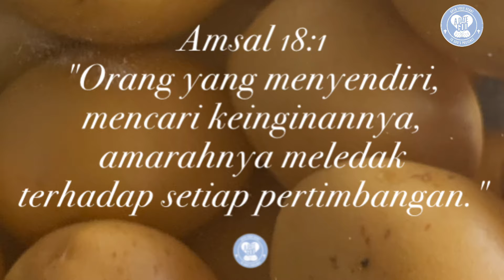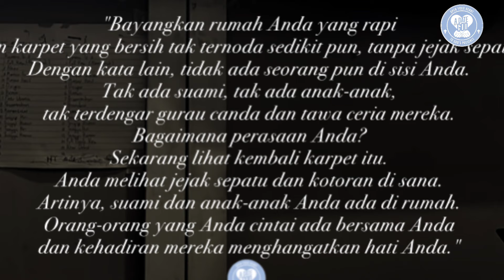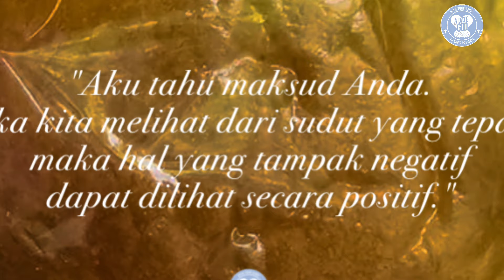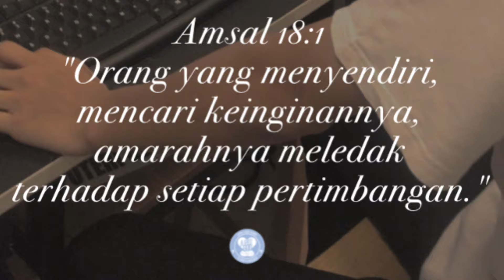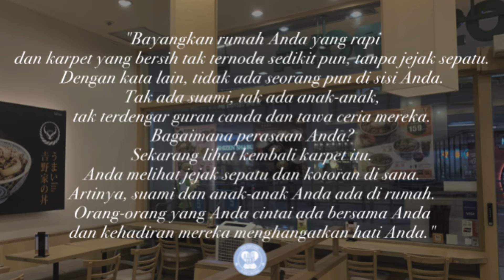Kasih mesra keluarga dirasakan melalui suatu hal yang sempurna, namun juga dalam ketidaksempurnaan.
Amsal 18:1
"Orang yang menyendiri,
mencari keinginannya,
amarahnya meledak
terhadap setiap pertimbangan."

Ada seorang ibu rumah tangga yang memiliki seorang suami dan empat orang anak.

Wanita ini adalah istri sekaligus ibu yang sangat tanggap dan cekatan. Ia mampu melakukan berbagai pekerjaan rumah tangga. Ditambah lagi ia adalah tipe wanita perfeksionis dalam segala hal.

Semua yang dia lihat harus sempurna dalam pandangannya. Salah satunya dalam hal kebersihan dan kerapian. Misalnya, tidak boleh ada sedikit pun kotoran atau noda di perabotan rumahnya dan tidak boleh menaruh barang di sembarang tempat, selain di tempat yang telah disediakan.

Suatu saat, karpet di ruang keluarga mereka terkena kotoran lumpur karena ulah salah satu anaknya yang baru pulang bermain bola. Ketika sang ibu melihat kotoran tersebut, ia menjadi marah besar, bahkan kemarahannya berlangsung sampai berhari-hari lamanya.

Pada suatu kesempatan, wanita ini mendatangi seorang psikolog yang setidaknya dapat diharapkan sedikit membantu menenangkan emosinya. Singkat cerita, psikolog itu mendengarkan cerita wanita ini dengan saksama.

Sambil tersenyum, psikolog itu berkata, "Saya minta, Anda tutup mata dan bayangkan apa yang akan saya katakan!"

Wanita itu kemudian menutup kedua matanya. la mendengarkan setiap instruksi dari sang psikolog.

Kata psikolog itu, "Bayangkan rumah Anda yang rapi dan karpet yang bersih tak ternoda sedikit pun, tanpa jejak sepatu.
Dengan kata lain, tidak ada seorang pun di sisi Anda.
Tak ada suami, tak ada anak-anak, tak terdengar gurau canda dan tawa ceria mereka.
Bagaimana perasaan Anda?
Sekarang lihat kembali karpet itu.
Anda melihat jejak sepatu dan kotoran di sana.
Artinya, suami dan anak-anak Anda ada di rumah.
Orang-orang yang Anda cintai ada bersama Anda dan kehadiran mereka menghangatkan hati Anda."

Beberapa saat wanita tersebut merenungkan semua yang telah diinstruksikan kepadanya.

Kemudian sang psikolog pun kembali memberi instruksi, "Dan sekarang bukalah mata Anda.
Bagaimana, apakah karpet kotor masih menjadi masalah buat Anda?"

Wanita itu tersenyum dan menggelengkan kepalanya, kemudian berkata "Aku tahu maksud Anda.
Jika kita melihat dari sudut yang
tepat,
maka hal yang tampak negatif dapat dilihat secara positif."

Sebuah kesalahan sederhana dapat mengakibatkan keharmonisan kita dengan orang-orang di sekitar kita menjadi pudar. Terkadang sudut pandang kita, yang kita anggap sudah benar justru membuat kita tidak dapat menikmati indahnya kehidupan yang Tuhan anugerahkan.

Cobalah rangkai ulang sudut pandang kita yang tadinya negatif menjadi positif. Kasih mesra di dalam keluarga tidak hanya dapat dirasakan melalui suatu hal yang sempurna, namun dalam ketidaksempurnaan pada setiap anggota keluarga pun dapat kita temukan.

Doa:
Tuhan Yesus,
terima kasih
atas keluarga
yang telah
Engkau berikan
kepadaku.
Berikan aku
cinta yang tulus
di tengah
keluargaku ini.
Amin. (Dod).